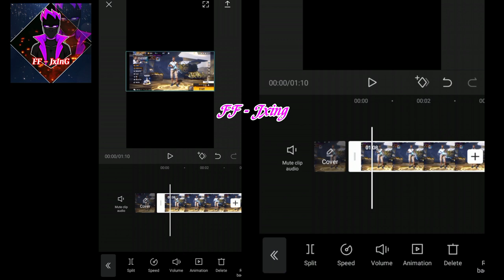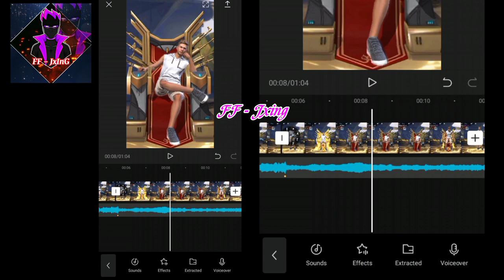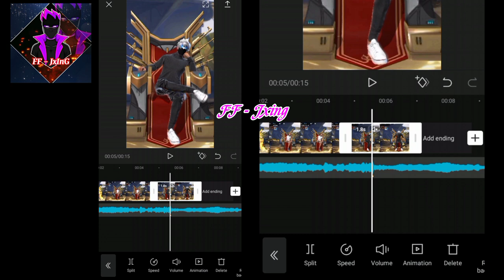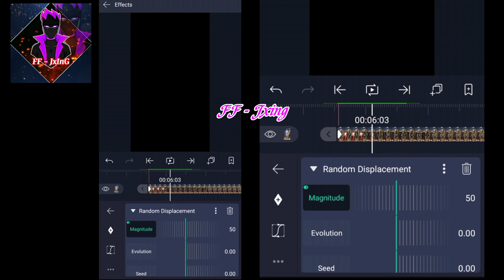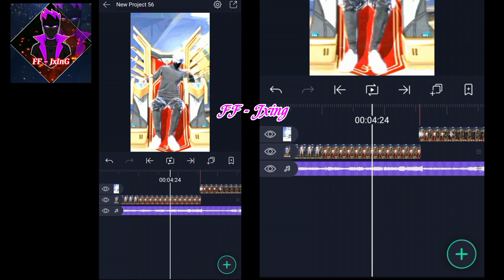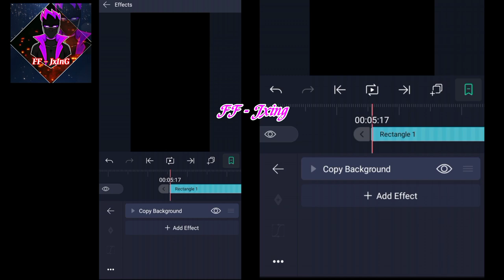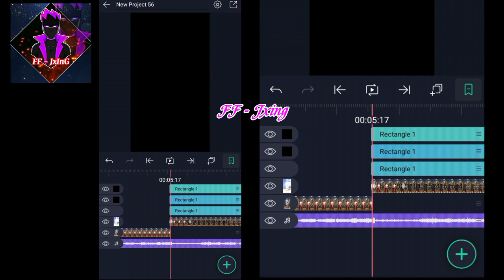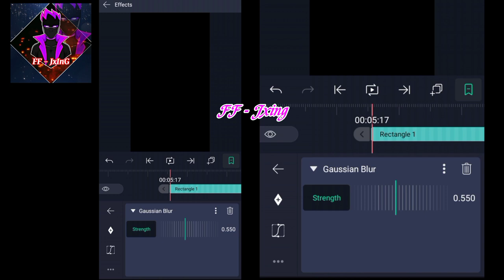Free Fire Epic Short Lobby Edit Toturial 💕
App used

CapCut
Alight Motion

tags.